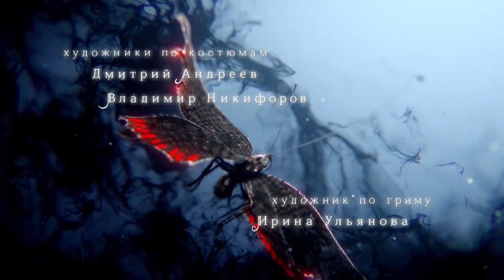Intro Demons (2014)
En el siglo XIX, la tranquila vida de una ciudad de la rusa zarista se altera irreversiblemente cuando Nikolai Stavrogin y Pyotr Verkhovensky fundan una sociedad secreta revolucionaria. Ambos hombres traerán el caos y la destrucción a la comunidad.